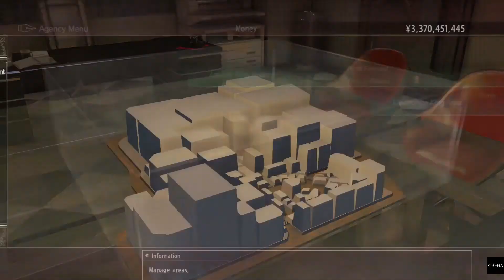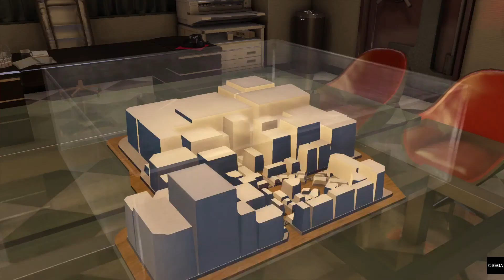Yakuza 0 - Real State royal - Area Media King Part 3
A qui les traigo la Historia del minijuego de bienes raices de yakuza 0. Disponible a Partir del Capitulo 5, A qui completamos la Última Area: Media King. Yakuza 0 - Real State royal - Media King Part 3/3.
- To whom I bring you the History of the yakuza 0 real estate minigame. Available from Chapter 5, To whom we completed the Last Area: Media King. Yakuza 0 - Real State royal - Media King Part 3/3.